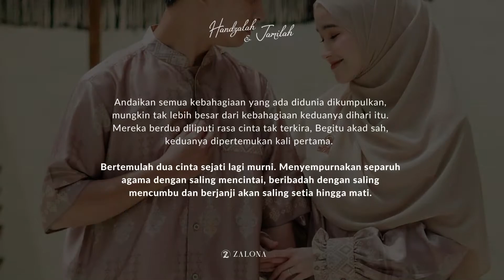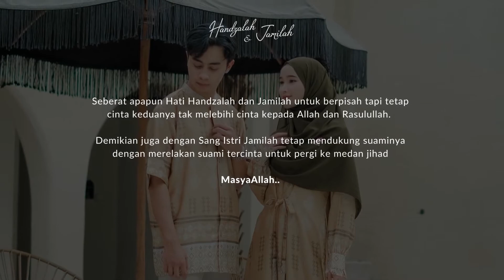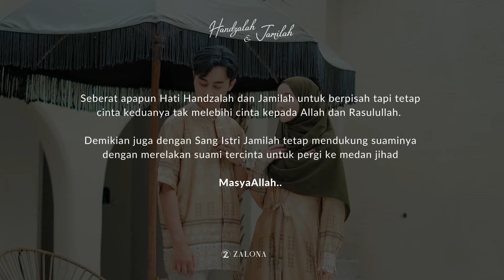Handzalah Jamilah by Zalona || WA 0812-2500-0092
Marketer -10%
Reseller -15%
Sub Agen -20%
Agen -30%

Handzalah & Jamilah, Signature Family Set by @zalonastore

💎Open Pre Order 16 - 30 November 2022💎

SKEMA TABUNGAN 3x PEMBAYARAN :
- Tabungan 1 40% = 30 November - 3 Desember 2022
- Tabungan 2 30% = 1 Januari - 5 Januari 2022
- Tabungan 3 30% = Saat produk siap kirim
Estimasi Ready : Bulan Februari

MATERIAL KAIN :
• Dress : Dior Silk
• Pashmina : Ceruti Baby Doll
• Koko : Dior Silk

WARNA :
• Rose Gold
• Olive
• Gold
• Grey

Size Chart, Jamilah Dress Dewasa :
• XS : LD 90cm - PB 132cm, 420gr
• S : LD 92cm - PB 134cm, 430gr
• M : LD 96cm - PB 136cm, 440gr
• L : LD 100cm - PB 138cm, 450gr
• XL : LD 104cm - PB 140cm, 460gr
• XXL : LD 112cm - PB 145cm, 470gr
• XXXL : LD120cm - PB 145cm, 480gr

Harga, Jamilah Gamis Dewasa :
XS - L = 299.000
XL - XXXL = 315.000

Size Chart, Jamilah Dress Kids :
• 2 : LD 60cm - PB 66cm, 310gr
• 4 : LD 70cm - PB 78cm, 320gr
• 6 : LD 78cm - PB 89cm, 330gr
• 8 : LD 82cm - PB 99cm, 340gr
• 10 : LD 86cm - PB 114cm, 350gr
• 12 : LD 88cm - PB 122cm, 360gr

Harga, Jamilah Gamis Anak :
2 - 6 = 250.000
8-12 = 268.000

Size Chart, Pashmina Dewasa :
• All Size : 70cm x 190 cm, 150gr

Harga, Pashmina Dewasa :
Allsize : 73.000

Size Chart, Pashmina Kids :
• XS : 50cm x 110cm, 50gr
• S : 60cm x 150cm, 70gr

Harga, Pashmina Anak :
XS : 55.000
S : 65.000

Size Chart, Handzalah Koko Dewasa :
• S : LD 104cm - PB 70cm, 190gr
• M : LD 108cm - PB 72cm, 200gr
• L : LD 112cm - PB 74cm, 210gr
• XL : LD 116cm - PB 76cm, 220gr
• XXL : LD 120cm - PB 80cm, 230gr
• XXXL : LD 126cm - PB 82cm, 240gr

Harga, Handzalah Koko Dewasa :
XS - L : 219.000
XL - XXXL : 229.000
Lengan Panjang +Rp. 10.000

Size Chart, Handzalah Koko Kids :
• 2 : LD 60cm - PB 40cm, 100gr
• 4 : LD 66cm - PB 44cm, 110gr
• 6 : LD 72cm - PB 48cm, 120gr
• 8 : LD 78cm - PB 51cm, 130gr
• 10 : LD 84cm - PB 55cm, 140gr
• 12 : LD 90cm - PB 59cm, 150gr

Harga, Handzalah Koko Kids :
2 - 6 : 180.000
8-12 : 199.000

• Anak dalam masa pertumbuhan disarankan pilih size satu tingkat, mengingat dipakai masih 5 bulan lagi
• Disarankan untuk menyetrika pada suhu rendah supaya tidak terlalu panas

Regards,
Zalona💕